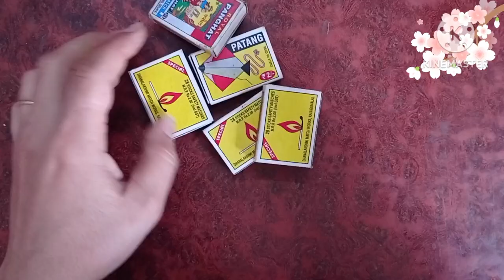Match stick art and craft ideas / wall hanging decoration matchstick dress and umbrella frame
Match stick art and craft ideas / wall hanging decoration matchstick dress and umbrella drame

match stick art and crafts
 beautiful wall decoration Ideas
 wall hanging frame
cardboard frame making tutorial
best out of waste
beautiful match stick dress and umbrella making tutorials